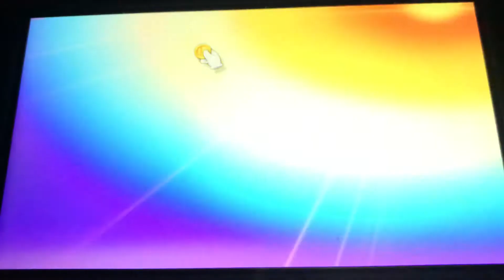Super Smash Bros. Ultimate (Mario Circuit) R.O.B Vs. Rosalina & Luma (Level 9, No Deaths)